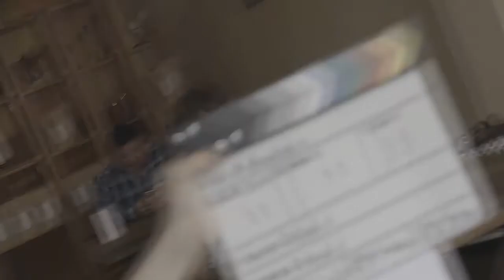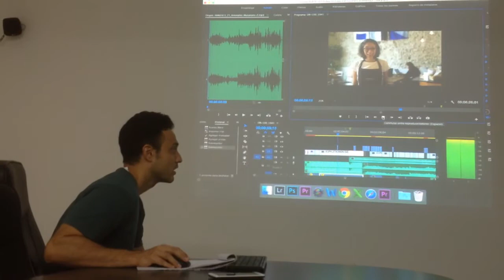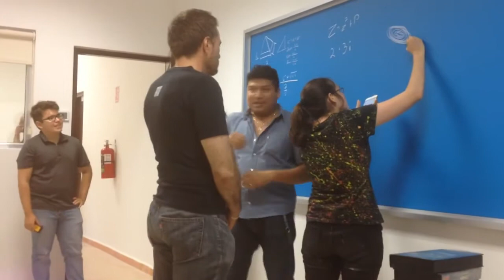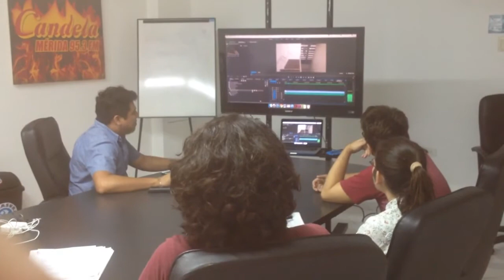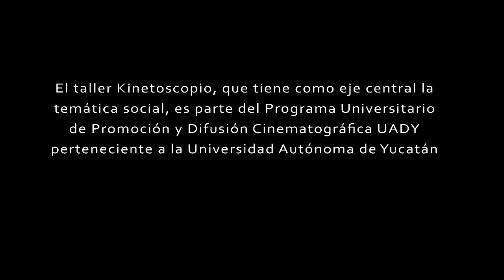Desde el origen, detrás de escenas Taller de cortometrajes Primer Plano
Desde el origen es el registro documental de los procesos creativos que se desarrollan en el Taller de cortometrajes Primer Plano.
En este capítulo se narran los acontecimientos del Taller Kinetoscopio. El taller Kinetoscopio, tiene como eje central la temática social, es parte del programa Universitario de Promoción y Difusión Cinematográfico Kino Uady perteneciente a la Universidad Autónoma de Yucatán.
En el Taller de Producción Cinematográfica Digital enfocamos la formación a las 4 etapas del proceso cinematográfico que todo productor debe dominar.
Edición: Ángel Chan Villanueva.